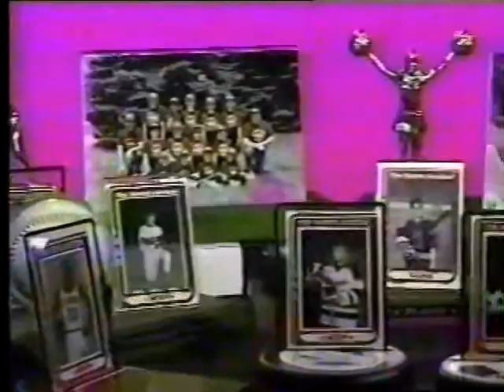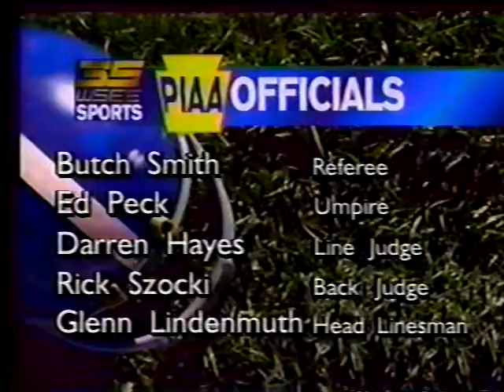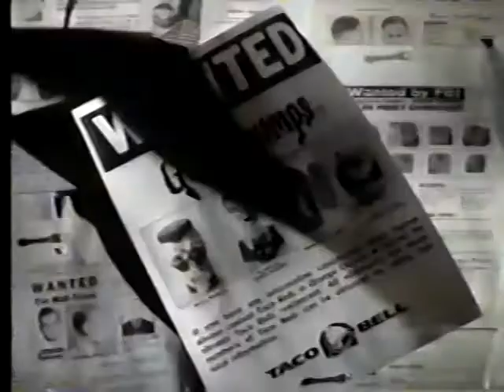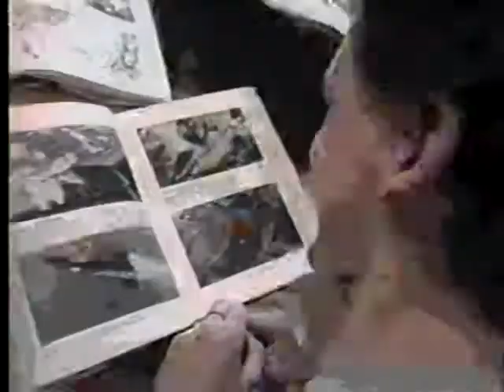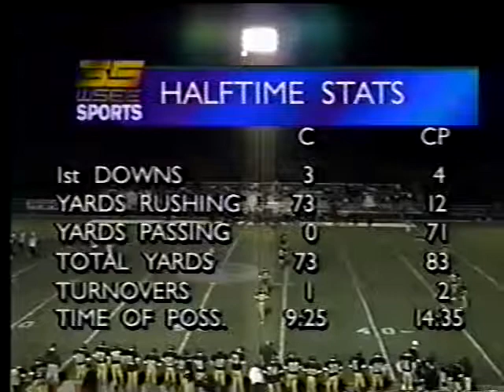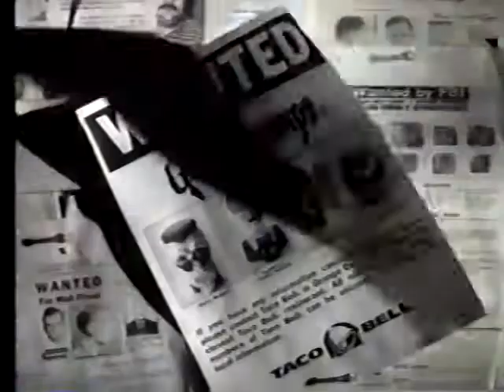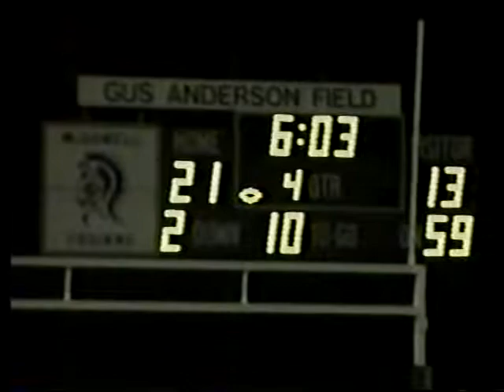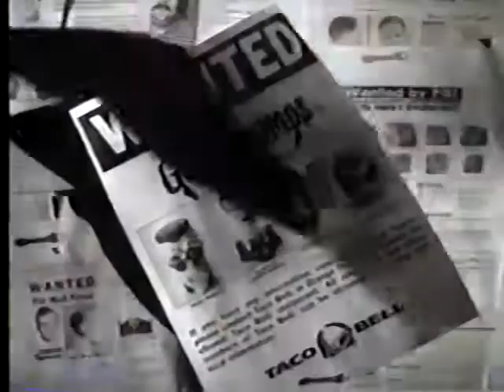Central 21 Cathedral Prep 13--1996 Football Season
10/26/96--The Falcons defeat the Ramblers, dropping Prep to 2-7 on the year.  The game was broadcast live on WSEE-35 in Erie.